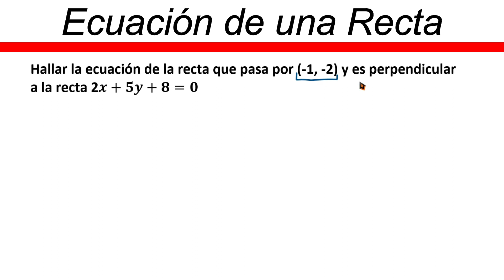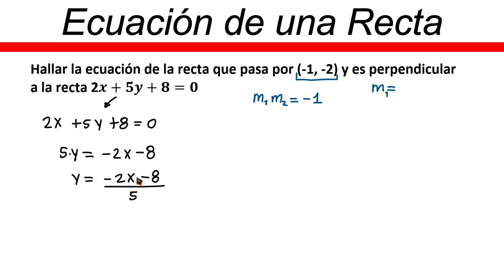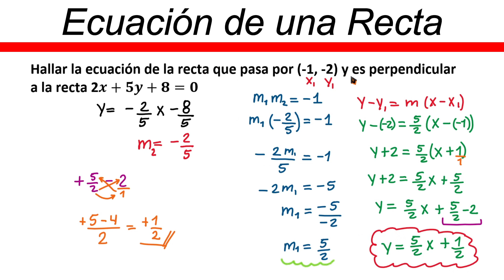✅👉 Ecuacion de una Recta Perpendicular que Pasa por un Punto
🛑👉 En este vídeo te explico de forma muy fácil y rápida como ecuacion de una recta perpendicular que pasa por un punto.

recta perpendicular a otra que pasa por un punto
recta perpendicular a otra
recta perpendicular a otra que pasa por un punto en el espacio
como hallar una recta perpendicular a otra
como hallar la recta perpendicular que pasa por un punto
ecuacion de la recta perpendicular a otra
calcular la ecuacion de una recta perpendicular a otra
rectas perpendiculares a otras
hallar ecuacion de una recta perpendicular